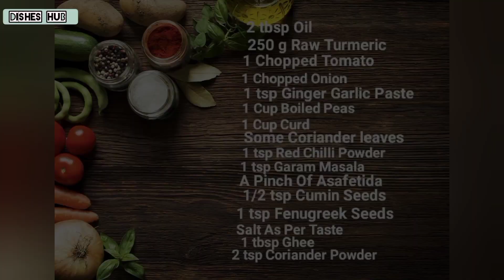कच्ची हल्दी की स्वादिष्ट और सेहत से भरपूर सब्जी बनाए एक दम आसान तरीके से || DISHES HUB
Ingredients :-

250 gm Raw Turmeric
2 tbsp Oil
1 tbsp Ghee
1 Chopped Tomatoes
1 Chopped Onion
1 tsp Ginger Garlic Paste
1 Cup Boiled Peas
1 Cup Curd
Some Coriander Leaves
1 tsp Red Chili Powder
1 tsp Garam Masala
1/2 tsp Cumin Seeds
1 tsp Fenugreek Seeds
2 tsp Coriander Powder
A Pinch Of Asafetida (Heeng)